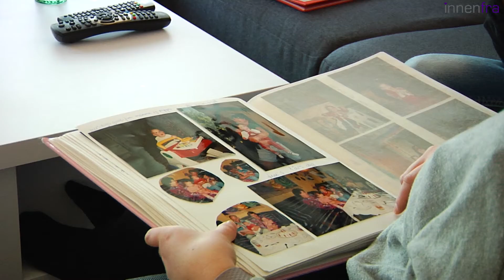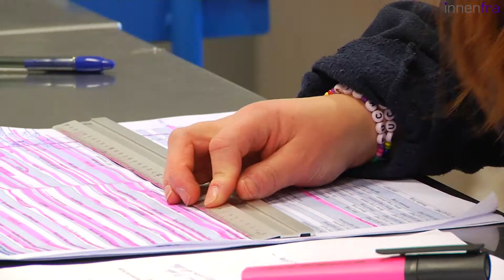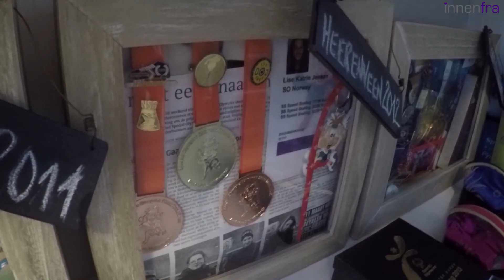Lise Katrin Jensen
(lavt visningstall skyldes at filmen er lagt direkte på Facebook)
Med alvorlig hjertefeil ble Lise Katrin født i 1995, og måtte opereres for å overleve. Nå er hun 22 år, bor for seg selv, har snart 100 medaljer og har deltatt i flere Special Olympics World Games! Hun er en stor inspirasjon med sin livsfilosofi: selv om man har forskjellige utfordringer i livet, er likervel det aller meste mulig - det tar bare litt lengre tid! Hun snakker også om jobben sin hos Empo i Ski.
Mer info på: monamoe.no og innenfra.no
Vi har en drøss med facebooksider: lise katrin jensen - special olympics norge utøver, innenfra og monamoeribaut